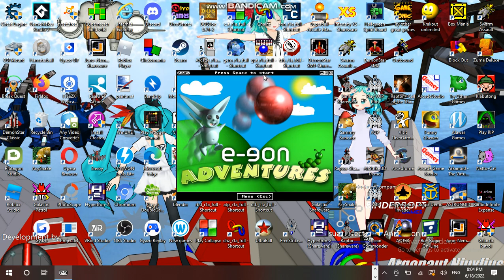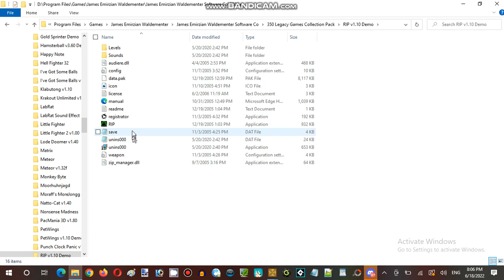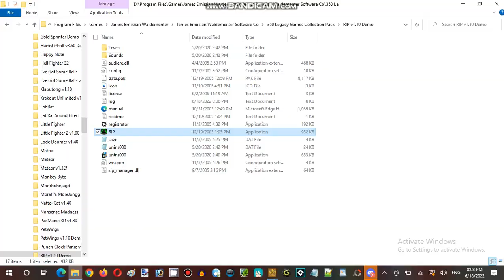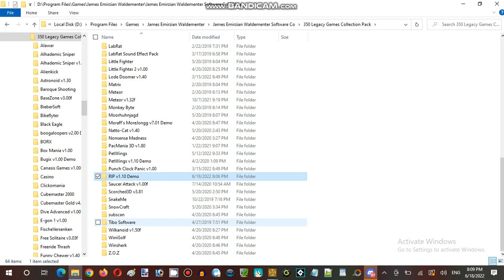Saturday Anime Night Time Streaming Hour at Anime, Vocaloid, & Utau RP Establishment 04 Part 05